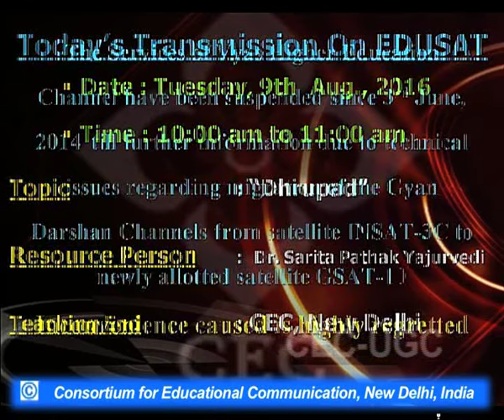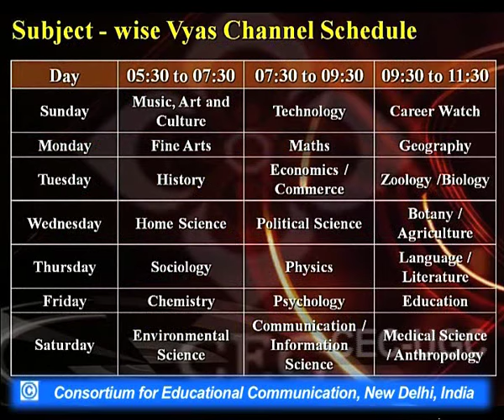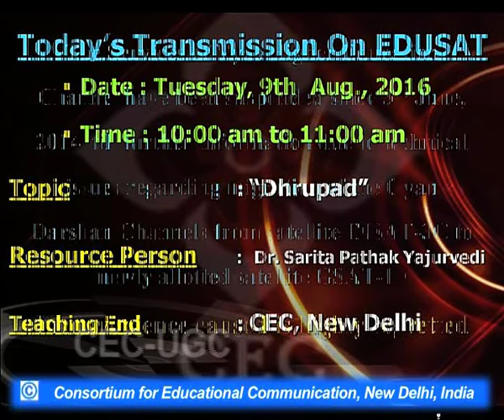Dhrupad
This Lecture talks about Dhrupad